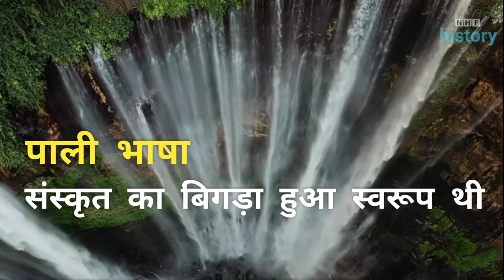जातक कथाओं का इतिहास | History of Jataka Tales | Buddhism History | NHF History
जय श्री आदिशक्ति
NHF is First International Documentary Channel of BHARAT .
We are providing content for caring Earth with Our Scientists and spreading Science , Wildlife and Nature , Future & Technology .
Jai Sanatan , Jai Aadishakti